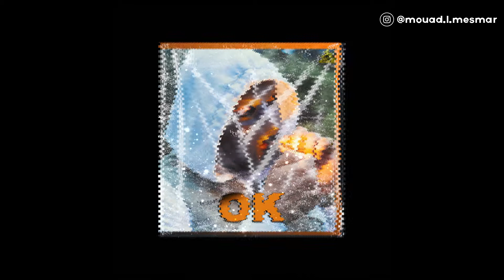[FREE] M Huncho Type Beat - "OK" (Prod. LMESMAR)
Produced by LMESMAR.

"FREE" means for non profit use only.

 [FREE] M Huncho Type Beat  - "OK"

 🔴ANY USE of our beats (Including leased beats) REQUIRE CREDIT  (Prod. by LMESMAR ). There are NO exceptions.
🔴Any social media use of our beats require credit to me IN THE CAPTION @lmesmarprod